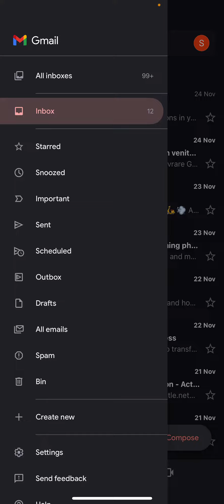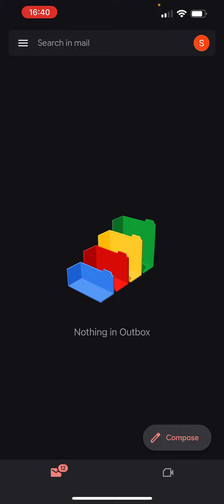How to check your outbox on Gmail?